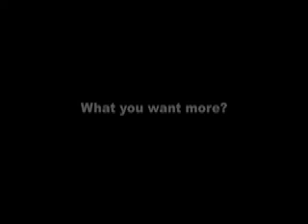Pelipalooza!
A Mini-Variety Video by SpaznPenguin showing some various tricks and glitches all involving pelicans. Tricks include flipping pelicans, riding in them, and getting the pilot out.

for all you glitching needs!